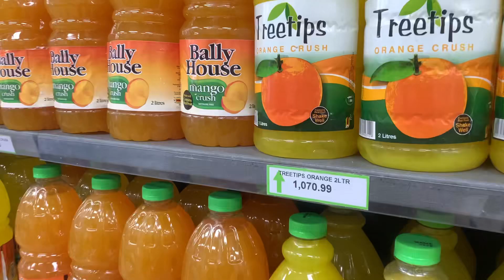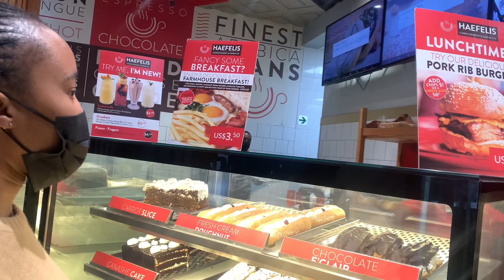Vlog | Spend A Few Days With Me | Zimbabwe Vlog Part 1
Hey my loves, hope you enjoy this one.